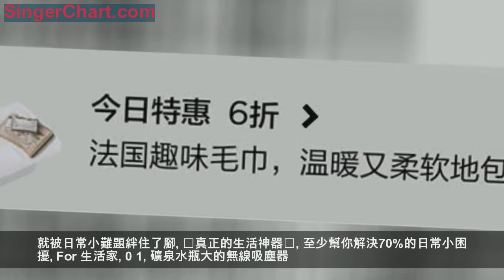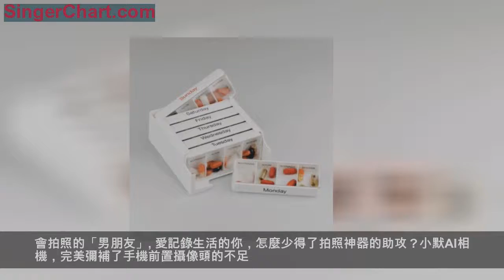真正的生活神器，幫你解決70%的日常小困擾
熨不平的襯衫
1%的低電量
口渴時杯底積了水垢的隔夜冷水
鍵盤裡時不時跳出來挑釁的麵包渣
快節奏的生活狀態下
提升生活品質、獲取幸福感的口號剛說出口
就被日常小難題絆住了腳
✨真正的生活神器✨
至少幫你解決70%的日常小困擾
For 生活家
0 1
礦泉水瓶大的無線吸塵器
車裡、家裡無灰塵死角
沙發縫隙的菸灰、汽車座椅中間的死角、電腦鍵盤裡的積塵、手夠不到的柜子角落……打掃衛生時最難搞定的，就是藏著積灰和垃圾的死角。紅點、IF雙項大獎團隊傾造的無線吸塵棒，是世界上最小的無線吸塵棒，比一個500ml的礦泉水瓶還要小。
小身軀蘊含大威力，速影吸塵棒轉速達到36000rpm，市面上不少比他更大的無線立式吸塵器也是這個轉速，足夠直接將一台手機整個吸起來。
而生活中的雜物、灰塵、茶葉渣、餅乾屑、碎紙渣、泡沫屑更是不在話下，輕輕一吸瞬間乾乾淨淨。紐扣、戒指、隱蔽等小東西掉進縫隙死角，用手夠不到時也可以用它吸出來，再掀開濾網找回遺失的物品。
隨身配備 2 種吸嘴：加長扁平吸嘴適合吸走頑固垃圾；配合毛刷吸嘴，清掃和吸入同時進行，適合各種間隙角落的日常清潔，邊吸邊掃，清潔效率更高。同時它還配有1 個吹氣筒，能一邊吸塵，一邊吹風，吸不到的死角可以用吸塵棒錘起來，一吹一吸互相輔助，達到更好的清潔效果。
吸塵器不僅要能吸，還要能濾，速影吸塵棒採用 HEPA 過濾技術，戴森吸塵器用的也是這種過濾技術。代表高效空氣微粒過濾，精華效率更高更耐用，還可以過濾PM2.5和塵蟎，吸塵更徹底。
0 2
巴掌大的迷你熨斗
掛燙平燙，旅行也能衣物如新
衣服上的褶皺，最能暴露你的生活狀態。
僅巴掌大小的Ariete電熨斗，僅重620g，相當於一瓶礦泉水，尤其適合旅差旅攜帶。800W的額定功率，學生黨寢室也方便使用。
強勁的爆炸蒸汽，讓衣服無褶如新，小身體蘊含大能量，絲毫不遜普通尺寸的熨斗。50ml容量水箱，注滿水後可持續熨燙幾十分鐘， 一次熨燙多件衣服。
三檔溫度可以調節，棉T、襯衫、絲綢、亞麻、羊絨……一年四季的衣物都能處理，完全滿足你日常的不同需求。支持平熨和掛燙兩種熨燙模式，熨衣時更加得心應手。
品牌Ariete是隸屬於德龍旗下的小家電品牌，始建於1964年，位於義大利佛羅倫斯，所以整個熨斗的外觀都充滿意式浪漫主義設計，圓潤機身加上歐洲60年代復古元素，滿滿的藝術氣息。
0 3
宋祖兒同款，luna同材質
1支Roaman=1支潔面儀+3支電動牙刷
有品質的生活，牙刷和潔面儀器都要電動的。羅曼電動牙刷，一支配置4款刷頭（3款功能牙刷頭+1款潔面矽膠刷頭）。宋祖兒、唐藝昕、王珞丹等明星同款懶人神器。
護敏纖細刷頭+炫白纖細刷頭+護齦矽膠刷頭，三種設計的功能刷頭分別對應不同的潔牙模式，給牙齒更貼心的護理和更徹底的潔牙體驗。
除了牙刷刷頭本身的設計差異，牙刷本身的3大美齒模式，針對不同口腔使用：清潔模式適合日常使用，快速去除頑固牙漬；潔白模式適合吸菸/飲茶者去除頑固牙漬同時提亮牙齒光澤；柔和潔齒模式適合初次及牙齒敏感期間使用，清潔同時保護牙齦。
潔面刷頭採用luna同材質矽膠，媲美千元潔面神器，同樣的3區間潔面設計；同樣的背面按摩設計；同樣的聲波脈衝潔面；還有兩檔潔面強度設計，靈活纖細，貼合面部，鼻翼死角也能徹底潔凈。
全身ipx7級防水，淋浴泡澡時也能使用，安全又方便。智能定時提醒，2分鐘計時結束，30秒停頓換區提醒，給皮膚和牙齒更科學健康的護理。
USB充電設計，手機充電器也能充，每次充電只需1.5-3h，充滿一次可以用足60天，出差旅行也方便攜帶。
For 養生迷
0 1
iPhone大小的迷你飲水機
3秒即熱，3段水溫
多喝水是最簡單卻最有效的養生健康秘笈，但隨時隨地喝到一杯乾凈的熱水卻不是那麼容易。有水垢、燒水慢、等開水涼更慢……一台ouon迷你飲水機，3秒速熱，無需等待，想喝水的時候即刻就能喝到。
3段水溫，滿足日常隨時飲用45度的暖胃溫水；夜晚給寶寶沖奶粉，無需測溫放涼，像母乳一樣及時；早茶下午茶時間，70度的水隨時可以開始沖泡；姨媽突然造訪，100度熱水3秒上線，比男票更貼心。
飲水機本身200ml，整個機身體積差不多相當於一部iPhone8plus，方便放在辦公室或床頭當作直飲機。放在口袋裡就能帶走的尺寸，在行李箱中也完全不占體積，擔心酒店的燒水壺 不乾淨有它更安心。
搭配1500ml的水箱，更方便滿足一整天的飲水量。
0 2
歐洲銷量第一的藥盒
一周七天時刻貼心提醒
專業的醫學研究報導指出，僅6.5%的人群會準時用藥，日常服用保健品的養生黨，最怕中間某一頓忘了吃。來自德國的medi-7藥盒，在歐洲藥盒市場長久占據銷量第一的位置。1周7天的量，全都安排的明明白白。
7個獨立藥盒可以分拆，清楚標註周一到周日，可以根據日期和服藥需求，抽取當日所需藥盒隨身攜帶。
中英文兩版可選
每個獨立藥盒內還有4個分隔設計，盒蓋的每個格子還貼心的標註了「早中晚夜」，及時提醒用藥人按時按量服藥。老人小孩也能清楚看懂，差旅生活貼心提醒
推拉式盒蓋，確保藥盒密閉保持乾淨衛生，雙向可推拉，極大限度保護藥物不被污染。藥盒本身由ABS塑料製成，屬於食品安全級別材料，可放心使用。
For 手機電腦控
0 1
既是充電寶也是充電器
手機電腦都能充，出門帶他就夠了
當100%滿電狀態是現代人最重要的安全感來源，手機、電腦不斷電是每日剛需，出門要帶數據線+充電器+充電寶？1個anker超極充通通搞定，既是充電器又是充電寶，電腦手機都能充，再也不用為充電煞費苦心。
Anker超極充，相當於一個帶插頭的充電寶，在有固定電源的時候，它可以作為充電器為移動設備充電。兩個插孔，同時支持為兩個設備充電。而在沒有固定電源的地方，它就變成了一個5000mAh的充電寶。可為iPhone7滿充2次，趕走你的電量焦慮。
晚上睡覺前插著它為手機充電，第二天手機、超極充都充滿了，安全感滿滿的出門。
除了可以為手機充電，它還能為 New Macbook 蘋果筆記本充電，出門再也不用單獨多帶一個沉甸甸的充電器。
mini摺疊設計，精巧便捷，尺寸比市面上絕大多數充電寶都要小，長寬尺寸僅相當於0.5部iPhone7，名片大小，可以輕鬆握在掌心。
0 2
一張能給所有設備充電的迷你萬能卡
還能當讀卡器和手機支架
這款號稱「都市生存卡」的全能性充電設備收納盒，僅有卡片大小，卻能適配各種充電接頭：包含1條 Type-C 充電線、3種轉換頭，從安卓到蘋果，從 Type-A、Type-C 到 Lightning，都被整齊地收納到盒內。
不僅如此，由於手機、充電寶、平板、電腦等所需的充電線規格不盡相同，KableCARD還可以組合多達6種類型的數據線，幾乎滿足所有電子設備的充電需要，並且支持 Type-C 快充。
KableCARD還集成無線充電功能，電源插入後即可使用無線充電，除了給設備提供充電工具，自身也可以連接電源給設備無線充電。
自身僅為卡片大小，厚度 8.6 毫米，僅重 51 克，可以輕鬆握在掌心。口袋、錢包、皮夾，都可以放下。
KableCARD還可以儲卡、讀卡，還能做手機支架和LED護眼燈。攜帶極致方便，且高效有序，不必翻找，讓你的日常出行變得輕鬆簡單。
For 出行黨
0 1
哆啦A夢的萬能口袋
3秒變大變小變漂亮
逛街、通勤、野餐、賣場、旅行……MARNA的收納包，一秒變換大小，高顏值 hold 住各種場景，時髦輕便又百搭。不僅在日本暢銷，還曾俘獲IF、紅點設計大獎。
不需要時，它是可以放進口袋的小體積，需要的時候，只需抓住兩端，「嗖」的一口氣拉伸，就會立刻變身一個大容量包包，一秒變大變小，方便好操作。
高韌性的固定綁帶、YKK樹脂拉鏈，小細節都充滿了日式工藝的精細，反覆多次使用質量有保證。多種配色和設計，時髦的不像購物袋。
0 2
飛機、車上也能睡好覺
拳頭大小的3合1便攜頸枕
睡眠時間不夠，想要隨時隨地補個高質量的覺，一款舒適的頸枕讓你在地鐵上、車上、飛機、辦公室也能睡的舒服。
拳頭大小的可摺疊設計，收納起來安全不占地方，打開後卻大有乾坤，可以當頸枕、午睡枕、腰靠、長枕頭……幾乎包攬了頸枕的使用場景，提供滿滿的舒適度。
其出色的防水性，不僅戶外出行不怕雨淋，關鍵包覆外料可拆洗，時刻保持清潔對愛乾淨的人很友好。
For 情調咖
0 1
釋放雙手，360°無死角自拍
會拍照的「男朋友」
愛記錄生活的你，怎麼少得了拍照神器的助攻？小默AI相機，完美彌補了手機前置攝像頭的不足。如同一個會拍照的「男朋友」，支持智能手勢、表情識別，一個簡單的動作就能在幾米之外實現遙控拍攝，讓自拍告別大頭照。
不但能隨時隨地拍美照，短視頻拍攝也不在話下，省去了到處尋找手機支架或讓人代拍的麻煩，即使是一個人的旅行，也可以擁有美好回憶。
在工作狀態下待機時間超過100分鐘，可輕鬆滿足日常狀態下一整天的拍攝需求。
支持移動電源充電，隨時隨地補充電量，可以輕鬆放入褲兜或挎包，不錯過每一個美好瞬間。
0 2
可以裝進口袋的小唱機
隨時隨地給生活加點bGM
讀書、工作、洗澡、做飯、入眠前，來自藍牙音箱的BGM是能瞬間提升幸福感的快樂源泉。6.3cm高，重130g的貓王小唱機，幾乎可以說是目前最小的藍牙音箱了。掌心大小，方便隨時拿到任何地方使用。春遊旅行或party時，甚至可以直接放在口袋裡，或作為一件可愛的時尚配件。
實際播放音樂過程當中，如果將音量開到最大，可以達到94到95分貝，是名副其實的小鋼炮。戶外的春遊趴，好攜帶的小音箱也能發揮巨大的造勢效果。
完美還原復古黑膠的造型，唱臂撥杆可以直接進行上下曲的操作，旋鈕調節音量，復古的阻尼感讓一隻mini音箱也能有黑膠版的品質體驗。
B612唱機不僅是一款普通的藍牙音箱，還適配於多種音樂APP，直接開機就能享受喜歡的音樂，相當於在藍牙音箱裡儲存了自己的私人歌單。
良倉今日好物
☟點這裡，便捷生活神器